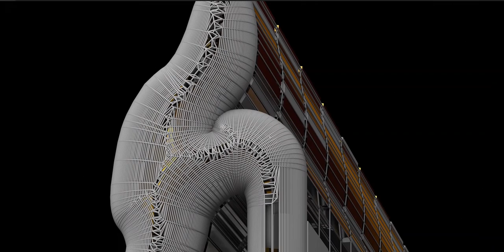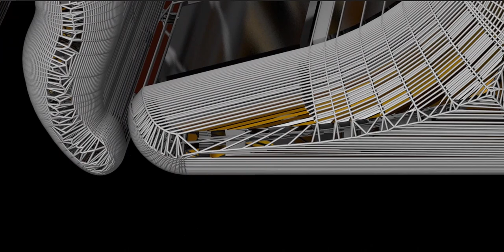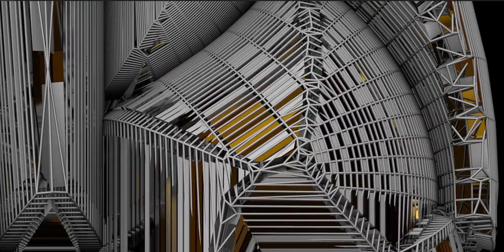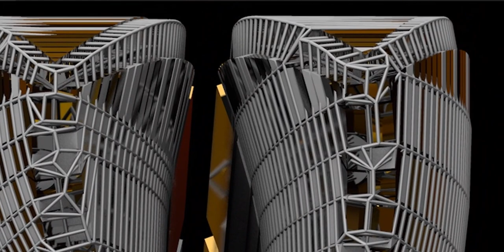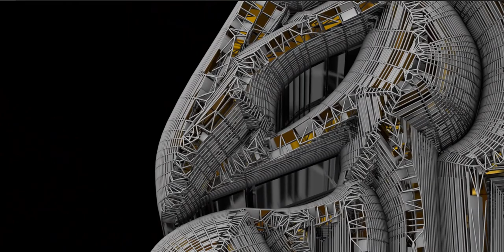Enter the world of Ancient Egypt